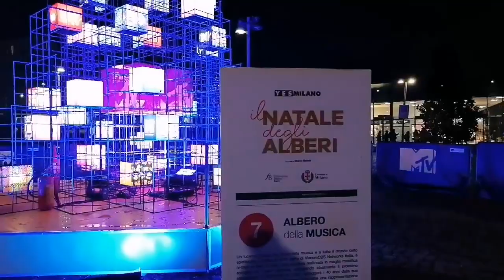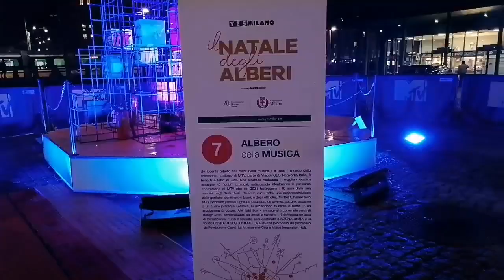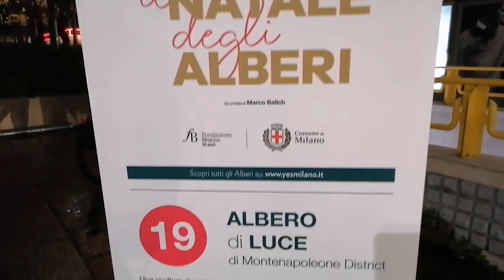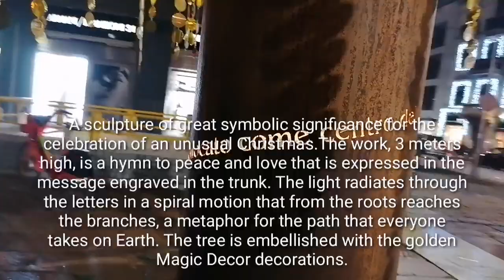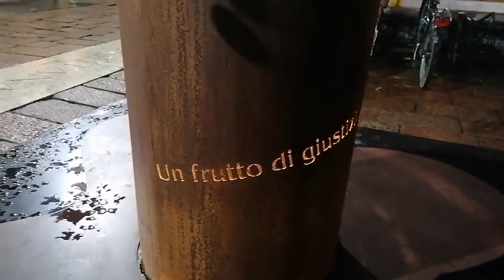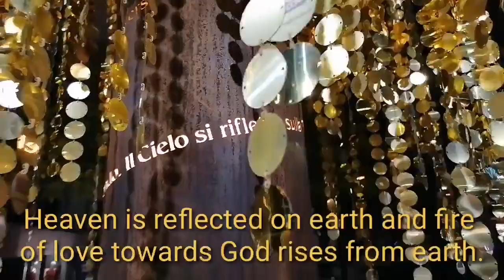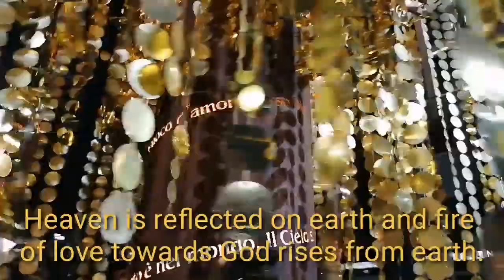Il Natale degli Alberi : #7 Albero della Musica & #19 Albero di Luce di Montenapoleone district